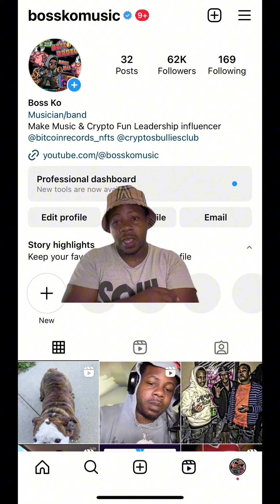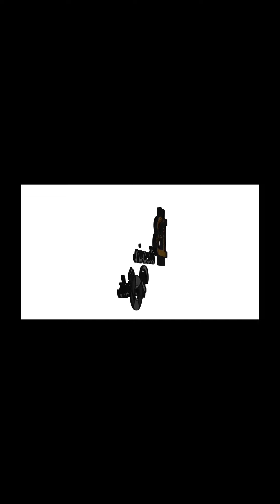Gherbo + 808 Mafia South Side Beats Did The Unthinkable To Funny Marco ..😳